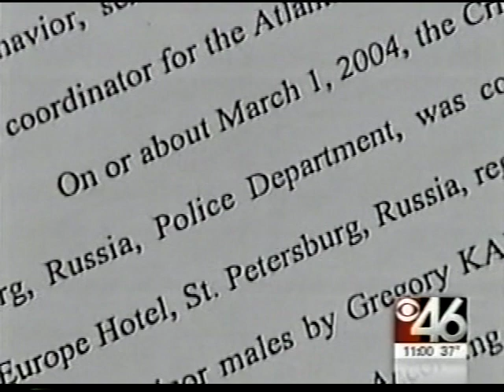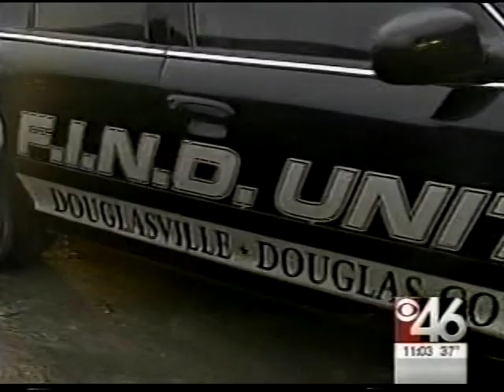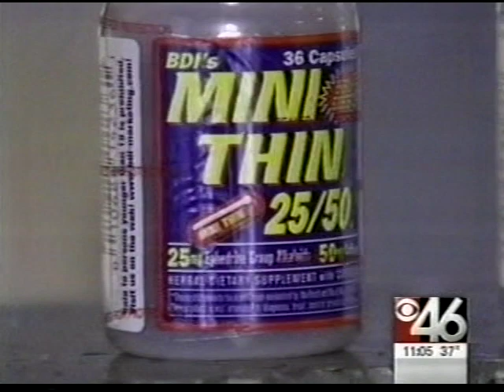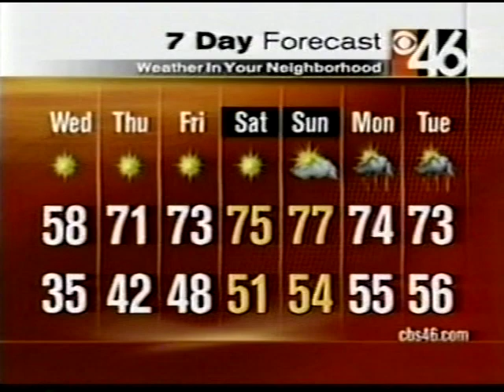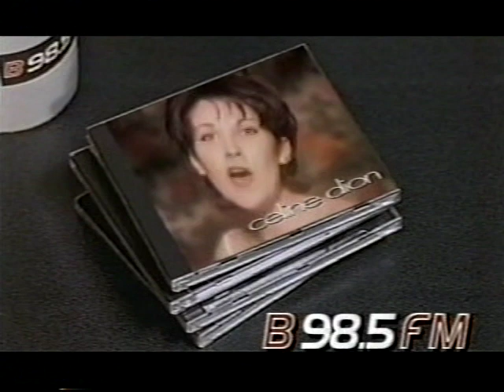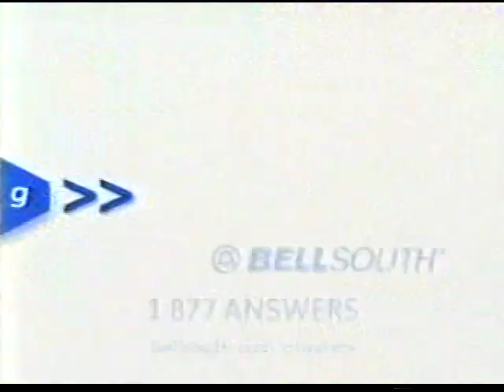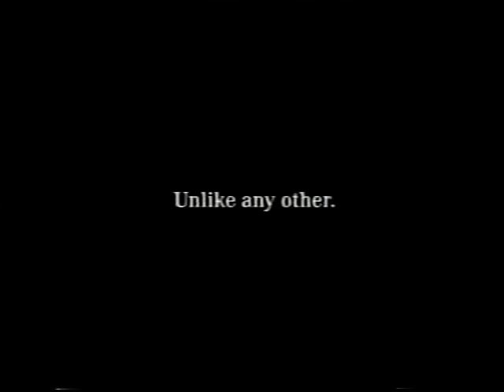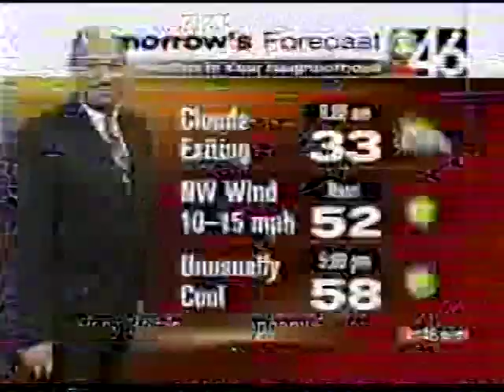WGCL-TV 11pm News, April 13, 2004